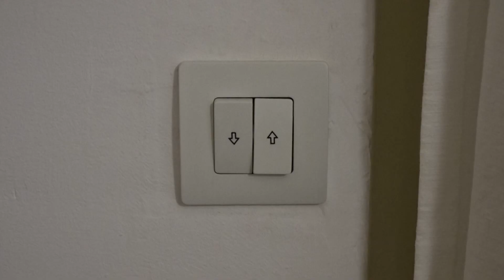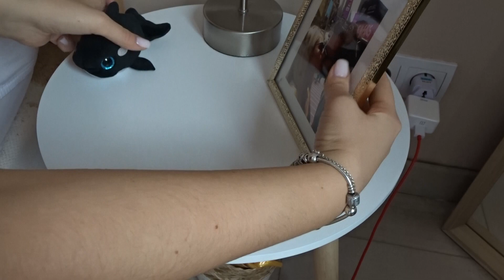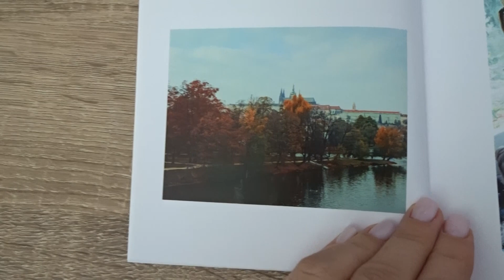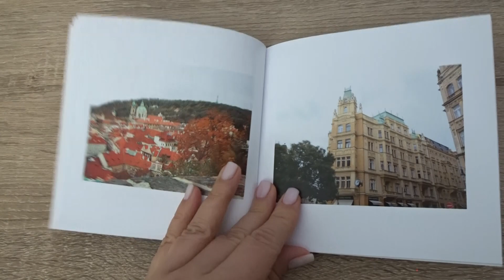VLOG MAISON : Routine ménage, rangement, soins ...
Je suis très heureuse de vous retrouver aujourd'hui pour une journée typique du dimanche. Au programme : ménage, rangement, tri et soins.

Les produits suivit d’une * m’ont été envoyés gratuitement, mais cela ne change en rien mon avis , je reste honnête avec vous.
Je ne suis pas rémunéré pour parler de ces produits.

MES RESAUX SOCIAUX :

♡ I N S T A G R A M : Laurabeauty006
♡ S N A P C H A T : Laurabeauty06
♡ V I N T E D : laurabeauty06

Je vous fais pleins de bisous et je vous remercie d'être toujours de plus en plus nombreux ♡ Je vous aimes